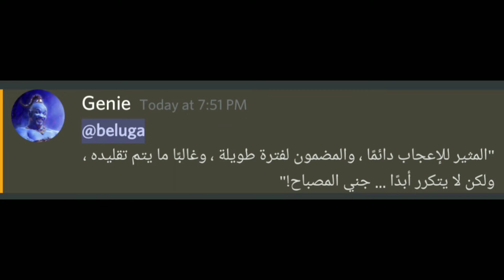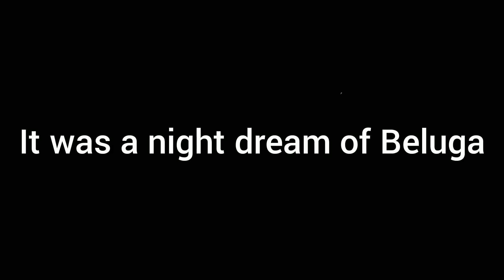when Beluga became president of USA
FOR MORE DISCORD VIDS

kars_1277